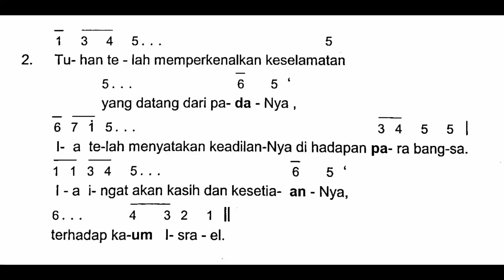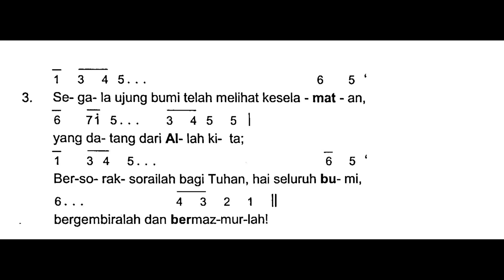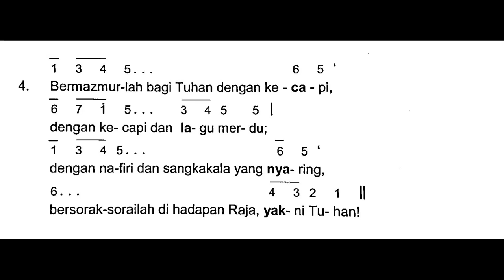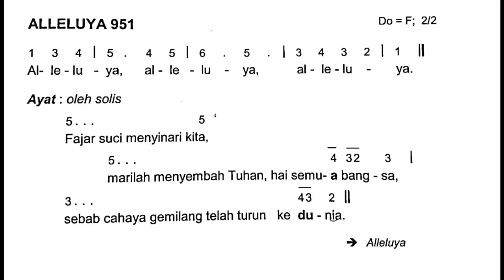[Edisi Baru] Minggu, 25 Desember 2022 - HARI RAYA NATAL - SIANG - Mazmur Tanggapan - Tahun A